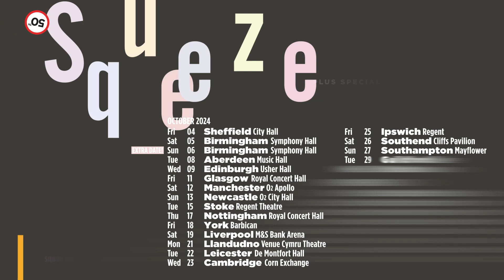Squeeze returns to the Royal Concert Hall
Thursday 17 October

To celebrate their momentous 50th anniversary, British music legends Squeeze will be going on a massive UK tour for 2024.

With a half-century distinguished by some of the smartest and sweetest guitar-pop made during the rock & roll era, Squeeze will be performing an impressive list of hits and rare gems from their extensive back catalogue.

They will be joined by special guest Badly Drawn Boy, who will perform a set featuring a career-spanning set of hits and fan favourites.